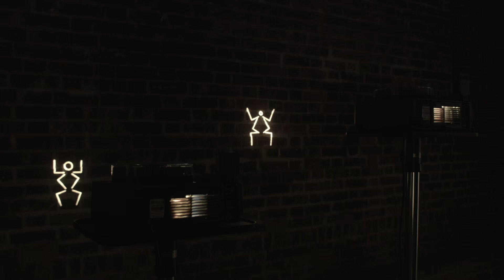DAS INSTITUT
The Serpentine presents the first major exhibition of work by Kerstin Brätsch and Adele Röder in a UK public institution. Brätsch and Röder are based in New York and London. While each has her own practice, the artists have worked collaboratively as DAS INSTITUT since 2007.